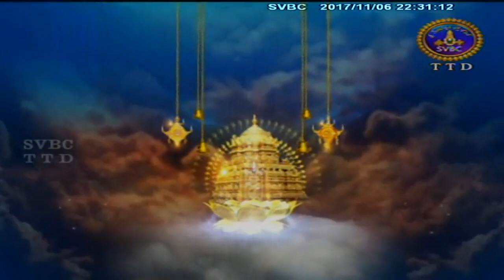Mahabharatam-Mousalaparvam | EP 03 | 06-11-17 | SVBC TTD